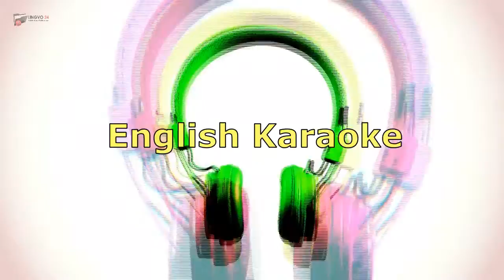English Karaoke. Can't Help Falling In Love of Elvis Presley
For this content we are paying 2 Azov Coins

Singers: ADRIANA_FIRE & Maggie_S_FIRE

Countries:

USA
VS:
Brasil

Language:
English

"Can't Help Falling in Love" is a 1961 song recorded by American singer Elvis Presley for the album Blue Hawaii . It was written by Hugo Peretti, Luigi Creatore, and George David Weiss and published by Gladys Music, Inc.(The melody is based on "Plaisir d'amour",a popular French love song composed in 1784 by Jean-Paul-Égide Martini). The song was initially written for a woman as "Can't Help Falling in Love with Him", which explains the first and third line ending on "in" and "sin" rather than words rhyming with "you».

, Elvis Presley, karaoke, Can't Help Falling In Love